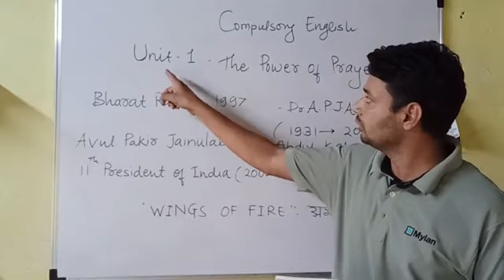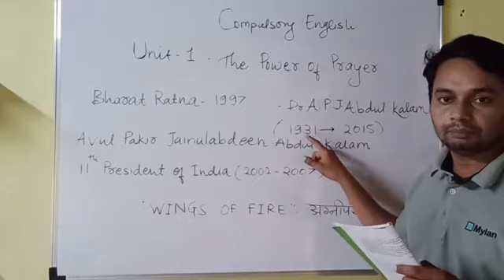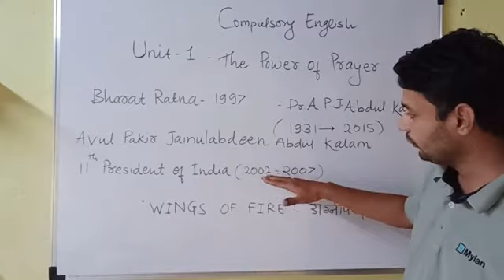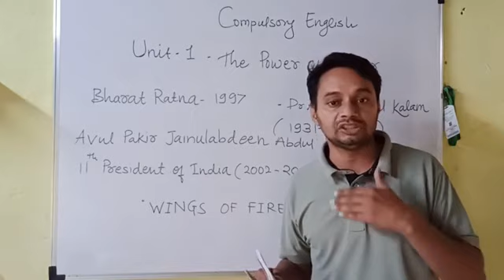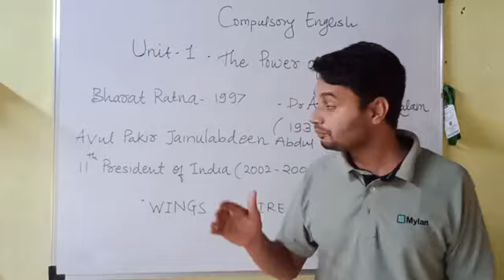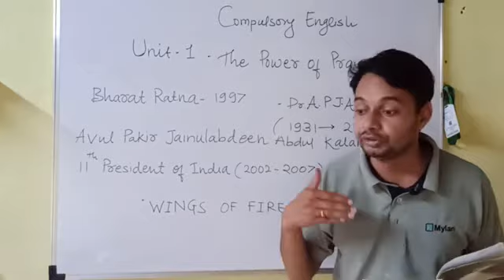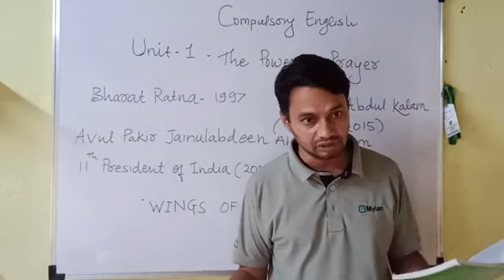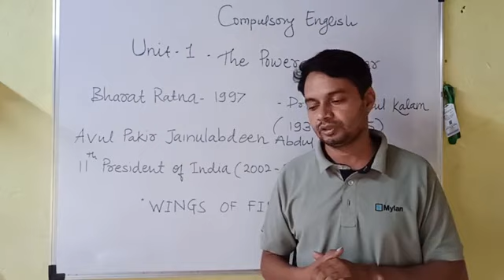FYBCom Unit 1 The Power of Prayer by Dr A P J Abdul Kalam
Introduction to Unit 1
Explainary video 1